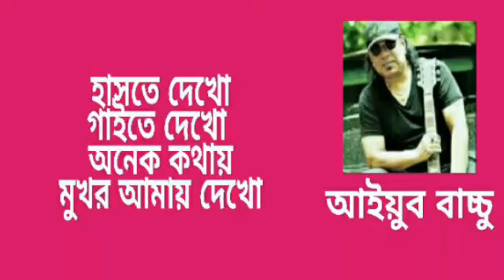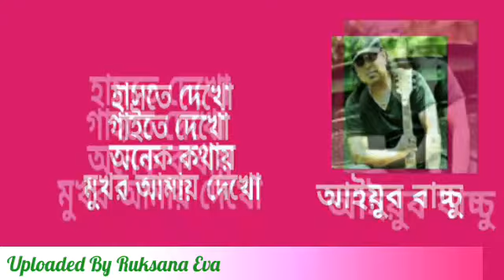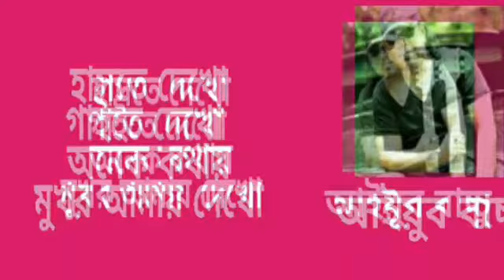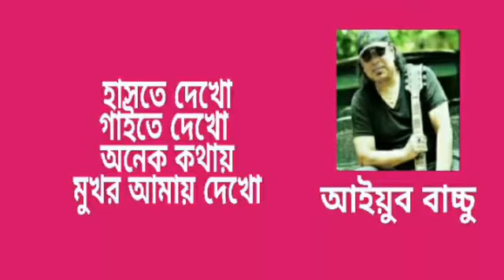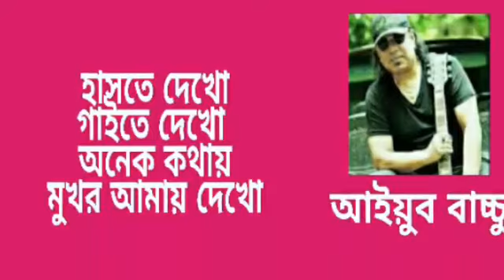হাসতে দেখো গাইতে দেখো | Hashte Dekho Gaite Dekho | আইয়ুব বাচ্চু